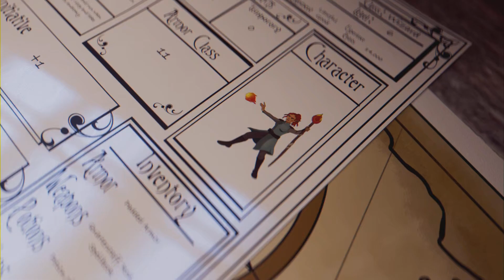NieR Replicant (PS4): Lousie Boss Fight + 'The Little Mermaid' trophy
Defeat Lousie within 5 mins for the trophy.

It's highly advisable to do this in your 3rd playthrough for Ending C. You will be able to bring her down.

Use a strength n' magic capsule to make the fight go quicker.

Do yourself a favour n' skip thos cutscenes! Every second counts more than ever in this fight!